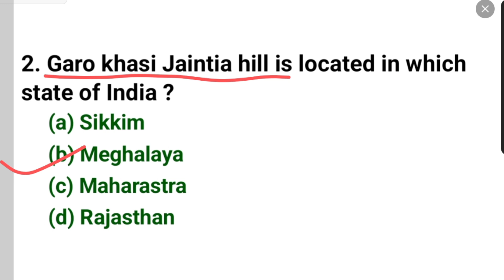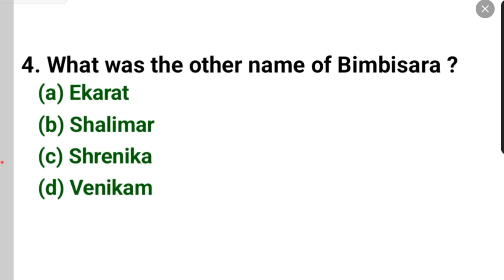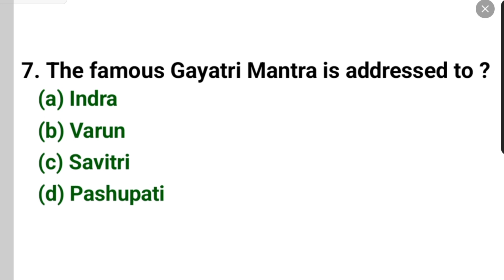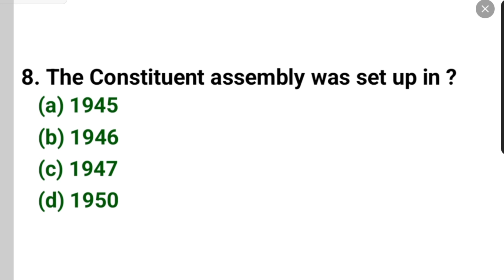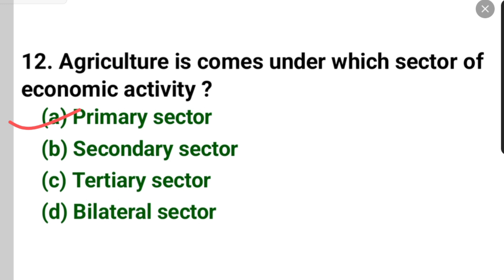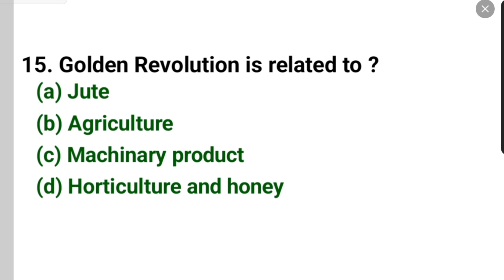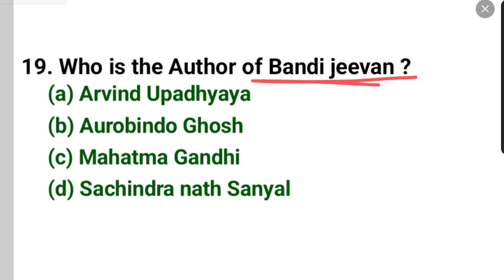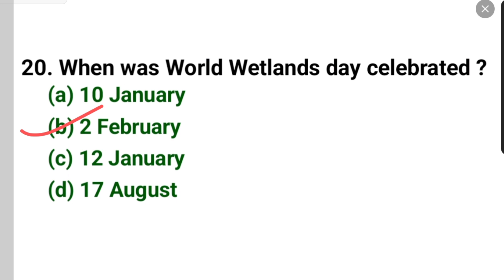GK/GS Important MCQ Test | General knowledge Important Questions For All Competitive Exam